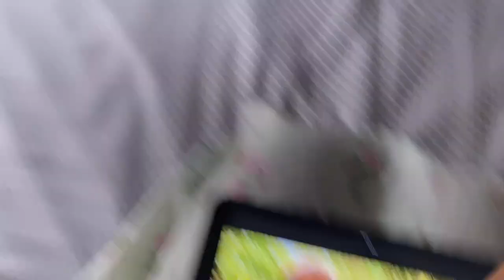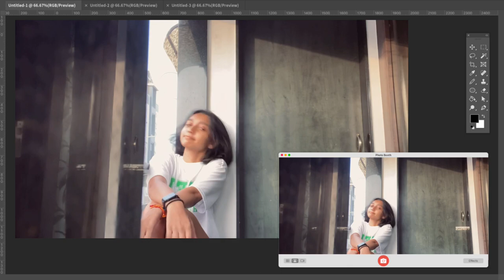celebrate rakhi with me💌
:-ABOUT ME
•name: rajvi bhatt
•age:17
•where do I live : Jamnagar, Gujarat.

•shot on iPhone 11pro & iPhone 13 Pro Max

love love💌

Music used in this video:
•Song: Liggi
•artist : Ritviz

•Song : Tum Jab Pass
•artist: Prateek Kuhad